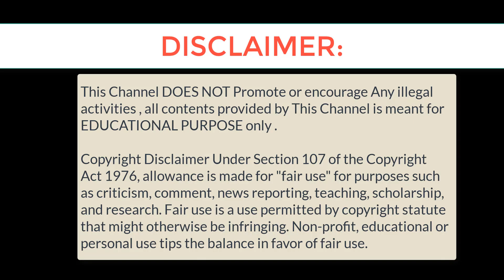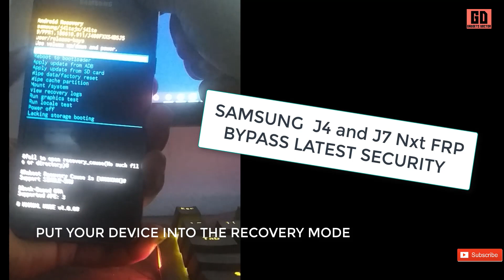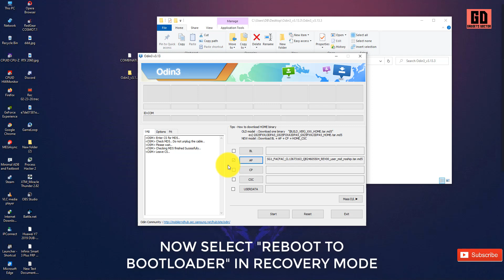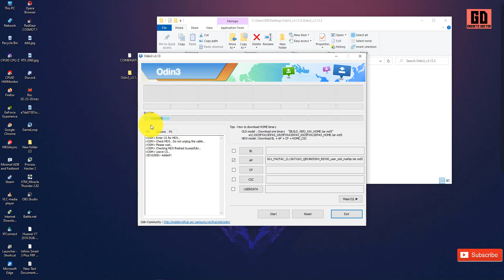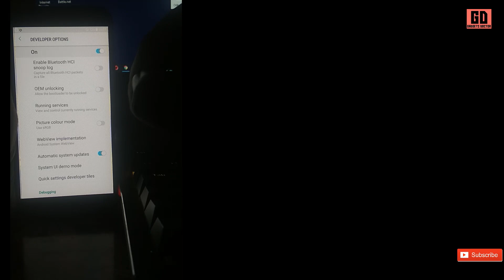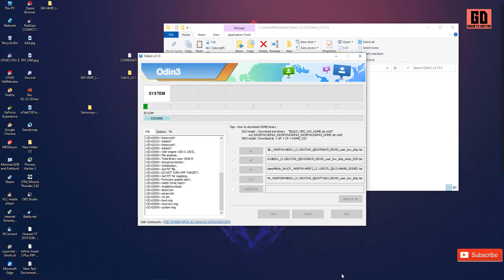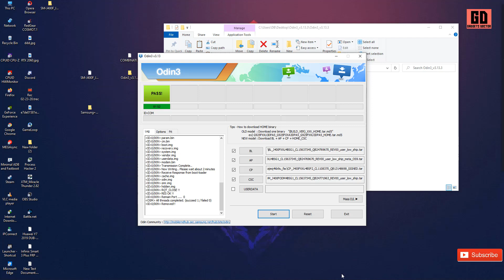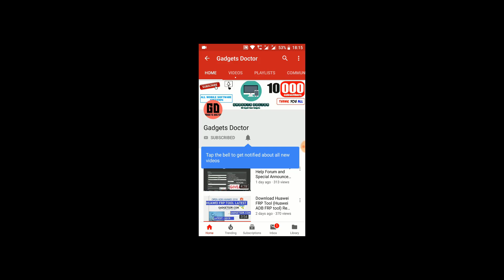Samsung Galaxy J4, J7 Nxt FRP Bypass - Unlock GMAIL Lock With a New Way 2020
Samsung Galaxy J4, J7 FRP Bypass | GMAIL Unlock (Android 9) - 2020  NO Gmail sign in- No Chrome Latest Method.
Here in this video, I am going to share with you another latest method to All Samsung Galaxy J4, J7 FRP Bypass | GMAIL Unlock (Android 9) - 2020.  So follow this guide if you want to know the latest way to Bypass Google Account from your device.